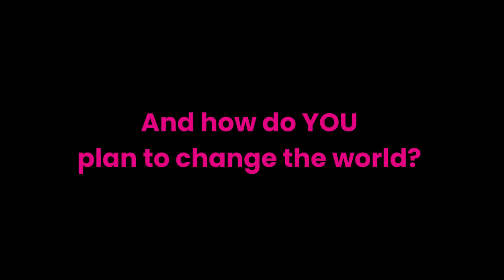Meet The Researchers 2024 – TEASER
Research has changed the world: in celebration of that, we’re launching this year’s edition of our Meet the Researcher series!

Join our researchers from Malta, Spain, Scotland, Ireland, and Italy to shed light on the great work showcased at the 2024 European Researchers Night on 27 and 28 September. Book your free tickets on Eventbrite 👇

Look out this month for the next episodes in our campaign that will look into their research in various fields: from computer modelling to Scottish literature to microbiome composition.